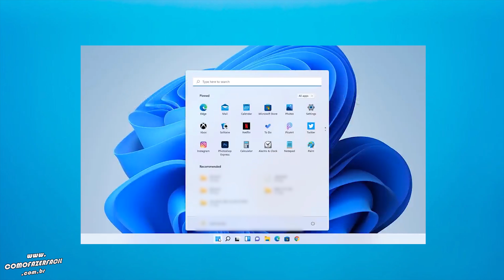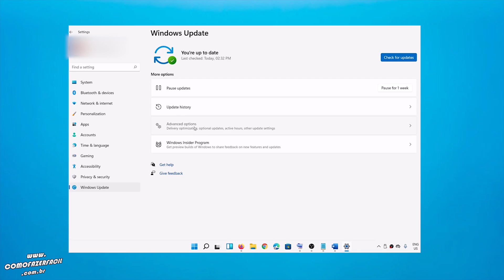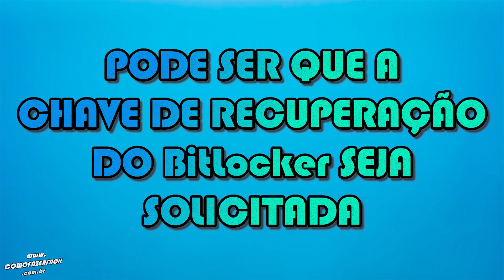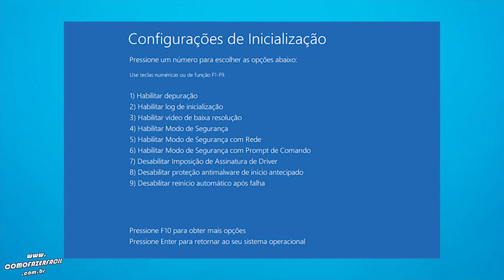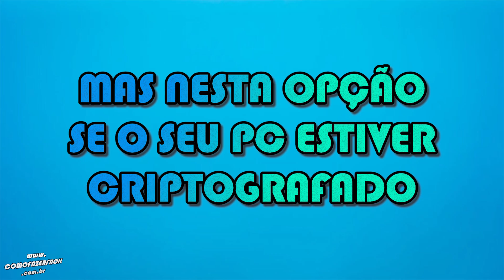MANEIRAS DE INICIAR O WINDOWS 11 EM MODO DE SEGURANÇA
Está com problemas no Windows 11 e precisa resolver através do Modo de Segurança? Para acessar o safe mode do Win11 é bem semelhante ao processo no Windows 10, mas as etapas iniciais através das configurações e tela de login é um pouco diferente.

Confira passo a passo como iniciar o Windows Onze em modo seguro com ou sem internet (rede). São três opções assim como na versão anterior. Além das opções de reinicialização através das configurações e do menu iniciar, é possível iniciar em modo de segurança em notebooks e computadores que estão com problemas de tela preta ou branca, ou seja, sem acesso as configurações iniciais.

Uma diferença em relação ao modo seguro do Win10, é que nesta versão a criptografia do Sistema Operacional pode solicitar o código do BitLocker.

Como fazer?